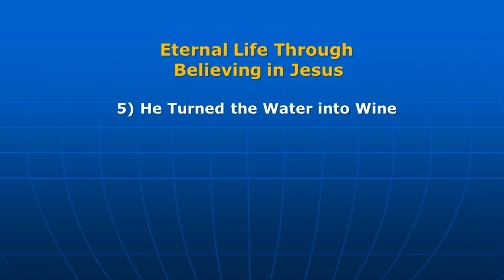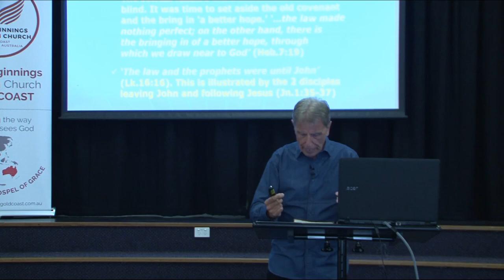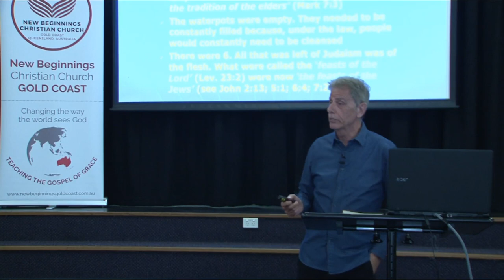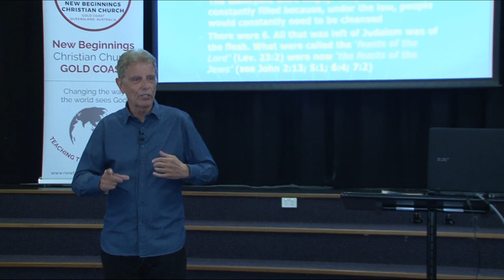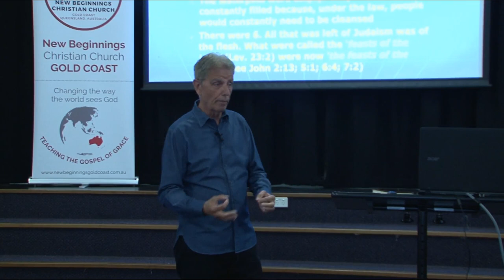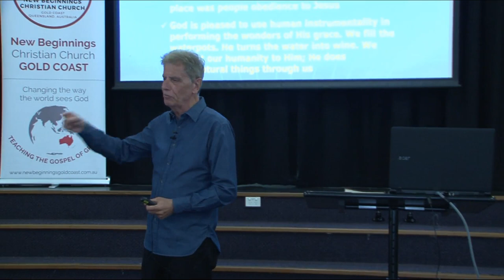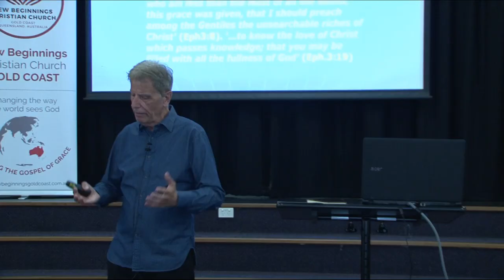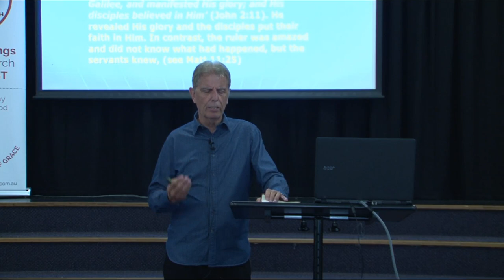John's Gospel 5) He Turned the Water into Wine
This first miracle of Jesus is a sign that He had come to replace empty, lifeless religion with the joy and abundance of the new life we find in Him.